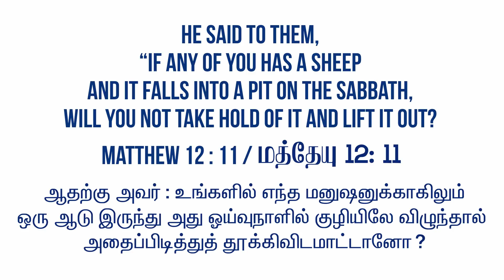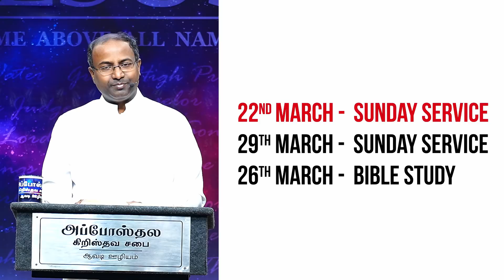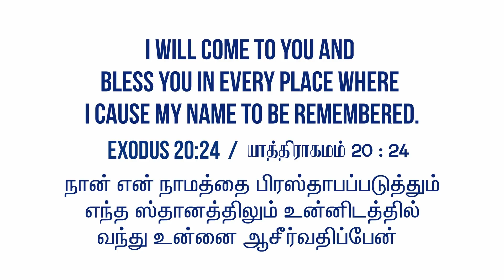நமது போதகரிடமிருந்து சபைக்கு முக்கிய அறிவிப்பு | IMPORTANT ANNOUNCEMENT FROM OUR PASTOR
My Beloved in Christ,
My heartfelt greetings to you all, the family of Apostolic Christian Assembly Avadi Church and the loved ones who take part in our Live! services from around the world.
As we are all aware, millions of people around the world are being affected by the dangerous pestilence named Corona Virus COVID-19. Many thousands have sadly died while many are under intensive care. This epidemic is spreading rapidly among cities  and countries. Our nation India is taking various measures to control this virus.

We as a church ought to play our part in this effort to control the spread of this virus. Recently in the meeting held with our District Collector and Corporation heads, we were advised to avoid gatherings beyond 50 to 100 at one time.
As our country is heading towards a dangerous and dreadful situation, we as a Church ought to follow the advise issued by the Government. This would only work for the  betterment for our nation, for ourselves and would bring glory to the name of our Lord.

It is good for us remember the words of Jesus who said, *“If any of you has a sheep and it falls into a pit on the Sabbath, will you not take hold of it and lift it out?  How much more valuable is a person than a sheep! Therefore it is lawful to do good on the Sabbath.”*

Therefore few important decisions regarding our services have been taken.
1. If God wills, *from 22 March 2020 until 31 March 2020, it has been decided to conduct all our services ONLINE ONLY.* Therefore kindly watch these services from your home.

*Sunday 1st Service* : 5 am *(Tamil Service)*
*Sunday 2nd Service* : 8:30 am *(Tamil & English Service)*
*Thursday Bible Study* : 6:30 pm

2. TWO SPECIAL SERVICES for Teens & Kids:
*TEENS SERVICE: Sunday - 4 pm - 5 pm*
*SUNDAY SCHOOL : 5 pm - 6 pm*

Do encourage all your children to attend these special Live! webcasts.

*I request all the believers of our Church to kindly help those in your locality who do not have adequate Internet or Online facilities by inviting them over to your homes and have fellowship.*

I humble request you all to kindly participate in these online services with all godliness, gladness and holiness with your whole family.

*Jeremiah 23:23* - "23 Am I a God at hand, says the Lord, and not a God afar off?"
*Deut. 4:7* - "For what great nation is there who has a god so near to them as the Lord our God is to us in all things for which we call upon Him?"
*Exodus 20:24b* -  "In every place where I record My name and cause it to be remembered I will come to you and bless you."

Even as you worship God in your homes, our God who is Spirit comes and dwells amidst us. *Therefore, I exhort you to prepare yourself by putting on clean clothes and sit in the presence of God with your Bible and worship Him in Spirit and Truth.*

Let us pray that God may show compassion on our nation and heal it and deliver it very soon. May God continue to bless and grow our ministry.
Amen.

Yours in the Service of Christ,
Pastor. A. Thomasraj.